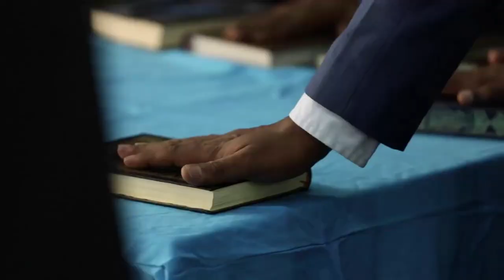DEG DEG Rooble oo weerar culus lagu qaaday la bahdilay & madoobe oo ka guuleystay Farmajo dagaal cul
DEG DEG Rooble oo weerar culus lagu qaaday la bahdilay & madoobe oo ka guuleystay Farmajo dagaal culus ,wararkii ugu dambeyay